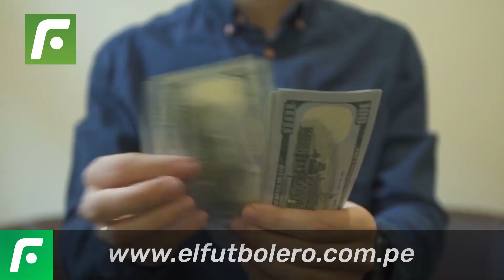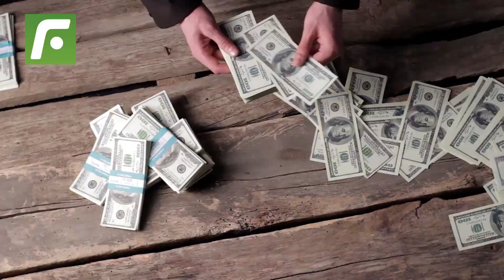🤯En Bayern Múnich ganaba $5 millones, lo que ahora percibe Pizarro gracias a su restaurante🤨🤑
En bayernmunich ganaba $5 millones, lo que ahora percibe claudiopizarro gracias a su restaurante.